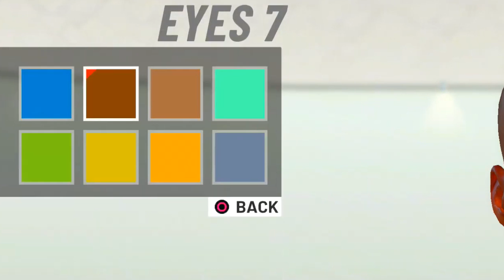*NEW* ALIEN FACE CREATION IN NBA 2K19 👽 NEW TAZ FACE IN 2K20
iCarryMuch

Make sure to tell him iCarryMuch Sent me

 taz facescan 2k19
rainbow face scan 2k19
face scan nba 2k19
2K19 OUTFITS
STAGE

TAGS!! MOST RAREST JUMPSHOT UNLOCKED ! SECRET AFTER PATCH GREENLIGHT ! NBA 2K19 MyPARK SECRET RARE JUMPSHOT NOBODY KNOWS ABOUT ! AFTER PATCH ONLY GREENLIGHTS NBA 2K19 MYPARK glitch glitched glitches ONLY 1% KNOW THIS SHOOTING SECRET ! GREENLIGHTS FROM ANYWHERE ! ANY ARCHETYPE • BEST TIPS JUMPSHOT QUICK STEPBACK GLITCH IN NBA 2K19 - NEVER MISS AGAIN - AUTOMATIC GREENLIGHT GLITCH IN NBA 2K19 MyPARK - JUMPSHOT CHEESE/GLITCH TO ALWAYS GET GREENLIGHTS IN NBA 2K189 MyPARK - NBA 2K18 AUTOMATIC GREENLIGHT JUMPSHOT GLITCH - BEST DRIBBLE MOVE - HOW TO MAKE EVERY SHOT IN NBA 2K19 - BEST MOST UNGUARDABLE DRIBBLE MOVES IN NBA 2K19 - ULTIMATE DRIBBLE TUTORIAL THEY LEAKED NBA 2K19 GAMEPLAY ! HOW TF CALLING 2K HEADQUARTERS MOST LETHAL BADGE THAT NOBODY KNOWS ABOUT!! HIT EVERY CLUTCH SHOT IN MYPARK This Year I have made videos on: NBA2k19 nba 2k19 jackpot winners nba 2k19 jackpot nba 2k19 jackpot nba 2k19 big jackpot My Career , Mypark , Stage , high rollers Best jump shot NBA 2k19 Vc glitch , Legend 5 Mascot , 99 overall , chris smoove , pro am myplayer Pewdiepie prettyboyfredo red city boi swante phantom slice yrndj Chris smoove NBA 2k17 park Vc glitch after patch 5 vc glitch shakedown2012 shakedown shakedown exposed NBA 2k19 orlandoinchicago, nba 2k19 news, mascot, Vc glitch after patch 5 vc glitch PRETTYBOYFREDO PRETTYBOY FREDO , nba2k19 unlimited vc glitch, best jumpshot, best dribble moves, best dunks, montage, nba2k19 montage, nba2k19 funny, nba 2k19 funny moments, funny moments, Instant legend mascot glitch, superstar, superstar 5, legend, dance, challenge, park after dark, nba 2k19 vc glitch, nba 2k19 best dribble moves, sharpshooter, demigod glitch, SHARPSHOOTER JUMPSHOT ! DEMIGOD ! BEST POSITION NBA 2K19 MY PARK 2K19 Nba 2k19, nba 2k19 gameplay, nba2k19 gameplay, nba2k19 dunks, nba2k19 park, nba 2k19, nba2k19 animations, nba2k19 mypark, 2k19, nba 2k19 first look, nba 2k19 best jumpshots, nba 2k19 best dunks, nba 2k19 best signature styles, nba2k19 best jumpshots, nba2k19 best dunks, nba2k19 animations, nba 2k19 jumpshots, nba2k19 all parks, nba2k18 rep, nba2k19 leaked gameplay, nba2k19 myteam, nba 2k18 myteam, nba2k19 myplayer, nba2k19 mycareer, nba 2k19 game, nba2k19 best jumpshot nba2k19 best jumpshot nba 2k19 best jumpshot nba2k19 best jumpshots, nba 2k19 best jumpshots nba 2k19 best jumpshot nba 2k19 best jumpshot nba 2k19 best myplayer build mna 2k19 best point guard build nba 2k19 best center build nba 2k18 best shooting guard build nba 2k19 best small forward build nba 2k18 best power forward build nba 2k19 best outside player build nba2k19 best balanced player build nba 2k19 mycareer nba 2k19 best inside player build Nba2k19, nba 2k19, nba2k19 best jumpshots, nba 2k19 best jumpshot, nba2k19 myplayer build, nba2k19 mycareer, nba2k19 mypark, nba2k19 best dunks, nba2k19 best signature styles, Some youtubers I plan on playing with or against in NBA2K189 and/or NBA2K17 are: yrndj, michael force, dr 2k, Kellhitemup95, prettyboyfredo, shoot everyone, shooteveryone, and agent 00 (If they get a PS4). nba2k19 news, nba 2k19, nba2k19parks, nba 2k19 parks, nba live 19, nba live 19 news, nba2k19 features, nba 2k19 fun, nba2k19 park, nba 2k19 myteam , solluminati sunset, shooteveryone chris smoove park, i have the best dribble moves in nba 2k19, jump shot, custom, i have the best jumpshot in nba 2k19 that it will make you wet, how to, greenlights in nba 2k19 mypark, prettyboyfredo exposed, Free LSK, clout machine, prettyboyfredo fake pranks, patch 7, mt. dew tourney, i have the best player builds in nba 2k18, nba 2k19 best player build for slasher, nba 2k19 best player build for sharpshooter, nba 2k19 best speedboosting player build my park ankle breaker badge hall of fame cheese nadexe nadexey jumpshot custom jumpshots best patch rep superstar mypark nba player expose exposed kyrie lebron curry nba 2k19 best dribble moves, nba 2k19 mt dew tournament, nadexe prettyboyfredo, nba 2k19 ultimate dribble tutorial, how to speedboost with a sharpshooter, best dribble moves in nba 2k19, best player build in nba 2k19, nba 2k19 animation glitch, nba 2k19 vc glitch, best rhythm dribble in nba 2k18, NBA 2K19 KOBE BETWEEN THE LEGS DRIBBLE SPAM, NBA 2K19 DEMIGOD GLITCH, NBA 2K19 DOUBLE REP WEEKEND, truly angel, trulyblessed, ronnie2k son, threepoint, tyceno, duke dennis,hankdatank, gold rush, how to win gold rush, top crew, how to win top crew, top dog, how to win top dog, poohgottie, toxic comp stage